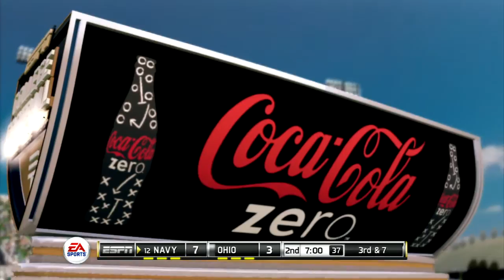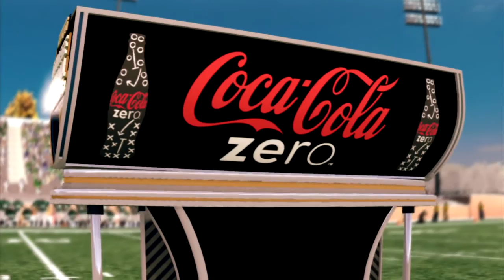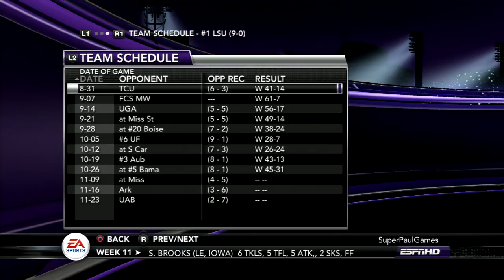NCAA Football - Part 48 - Navy Midshipmen vs Ohio Bobcats